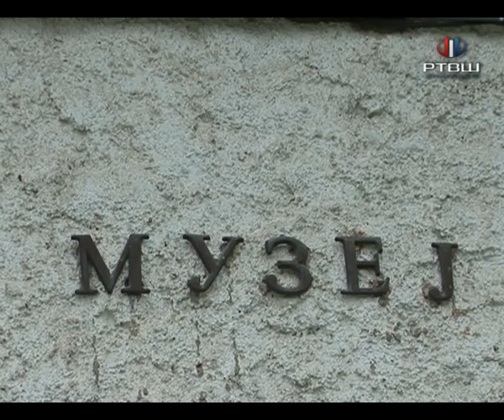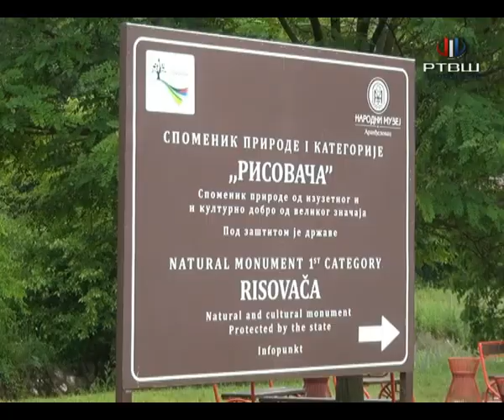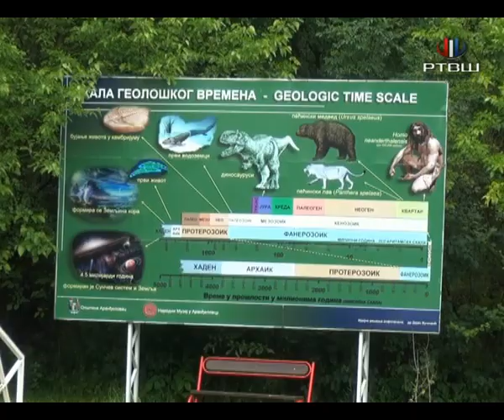RTV Šumadija - I ove godine brojni projekti u Narodnom muzeju